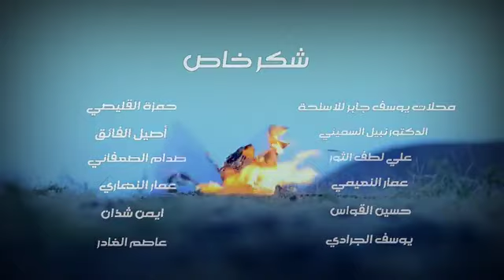حروبي | يوسف شذان & ديلمي الديلمي | فيديو كليب 2021